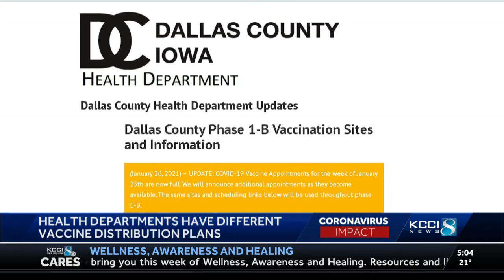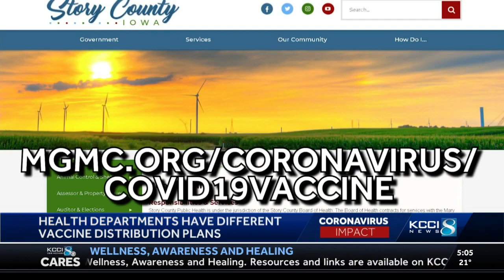Iowa counties prepare for latest phase of COVID-19 vaccination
Iowa counties are preparing to transition into a new phase of COVID-19 vaccination.